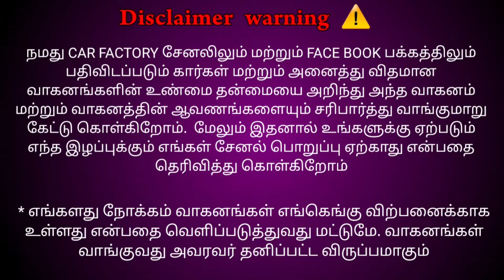9 சீட்டர் மகிந்த்ரா ஸ்கார்பிஓ இருக்கு நம்ம கிருஷ்ணகிரியில்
ஜான் கார்ஸ்,
சென்னை தேசிய நெடுஞ்சாலை,
சுண்டம்பட்டி,
கிருஷ்ணகிரி.